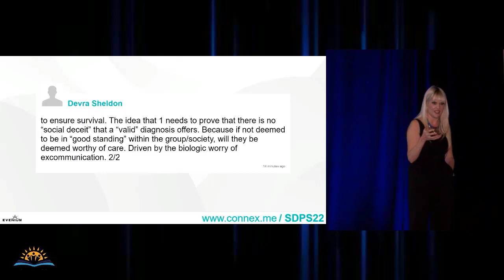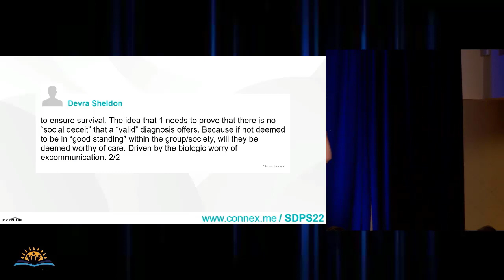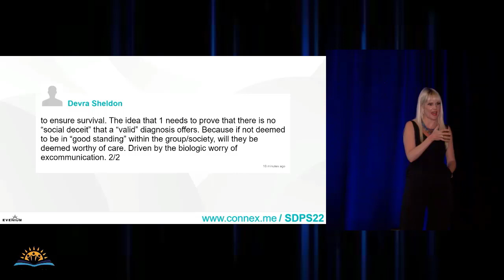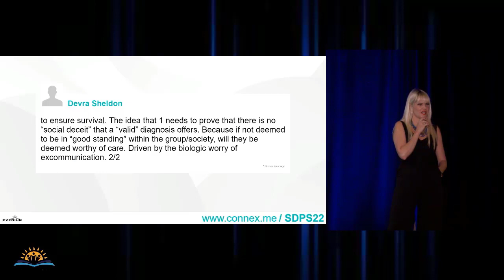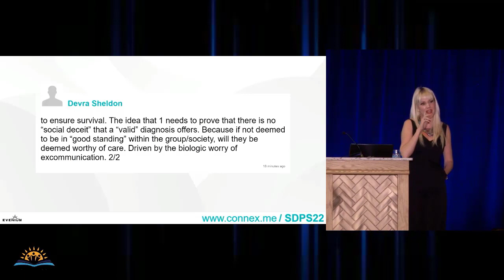Diagnostic Uncertainty In Chronic Pain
Q&A session after Keynote Dr. Melanie Noel's presenation.

About: Living with chronic pain is fraught with uncertainty. Diagnostic uncertainty (DU; i.e., the perception that the explanation or cause of a condition is inaccurate and/or the belief that something more serious is causing the condition that doctors have not yet found) is reported by up to 40% of adults and youth (and their parents) with chronic pain and it is a core source of emotional distress. Nevertheless, research on diagnostic uncertainty is limited. Dr. Noel will present new quantitative and qualitative longitudinal data on the sources and consequences of DU in individuals with chronic pain and their caregivers.

The high prevalence of DU among parents, youth, and adults with chronic pain as well as influences of past medical experiences and clinician communication, and deleterious outcomes (worse mental health and pain) will be presented. Additionally, research findings on clinician’s experience of uncertainty in the context of treating children with chronic pain and their families will be presented.

Finally, new observational research examining actual clinician-family interactions in initial clinical intake appointments within tertiary chronic pain programs will be presented.

This will illustrate ways of communicating with patients who live with chronic pain and their families (reassurance, validation, explanations for pain) that are, and are not, beneficial in alleviating uncertainty and promoting behavior change

Bio: Melanie Noel, PhD, RPsych is an Associate Professor of Clinical Psychology at the University of Calgary and a Full Member of the Alberta Children's Hospital Research Institute and the Hotchkiss Brain Institute. She directs the Alberta Children’s Pain Research Lab within the Vi Riddell Pain & Rehabilitation Centre at the Alberta Children’s Hospital in Canada.

Dr. Noel’s expertise is on children’s memories for pain and co-occurring mental health issues and pediatric chronic pain. She published guiding conceptual models of children’s pain memory development, co-occurring PTSD and chronic pain, and fear-avoidance (109 peer-reviewed papers, H index = 31).

In recognition of her contributions to advancing knowledge of the psychological aspects of children’s pain, Dr. Noel received early career awards from the International Association for the Study of Pain (IASP), the Canadian Pain Society, the American Pain Society, the Canadian Psychological Association, and the Society of Pediatric Psychology.

She was named Avenue Magazine Calgary’s Top 40 Under 40 (Class of 2017) and a Killam Emerging Research Leader (2020).